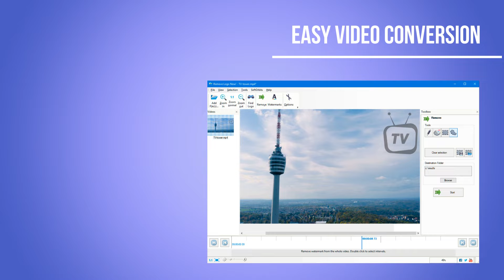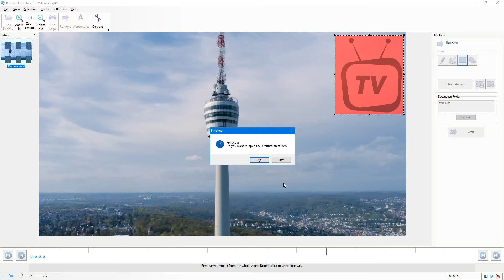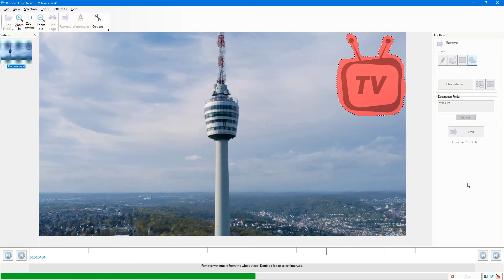How to Remove Logo from Video?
Best software to remove logo from video easily!

Remove logo from videos and clean annoying logotypes, text overlays, and non-removable subtitles from your videos in full auto mode with Remove Logo Now!